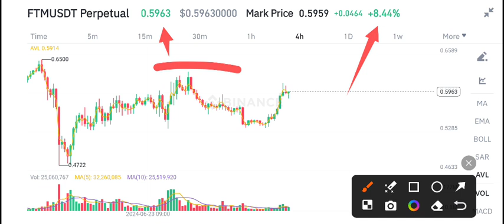FTM Coin Urgent News! FTM Price Prediction! Fantom FTM Today News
Queries Solved:
1.  today target
2.  price today
3.  price prediction
4.  token today target